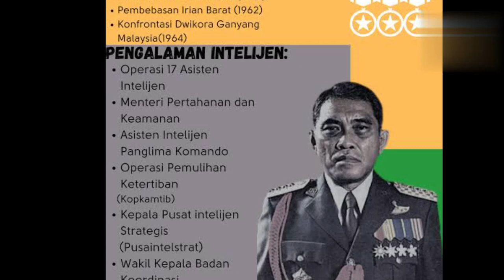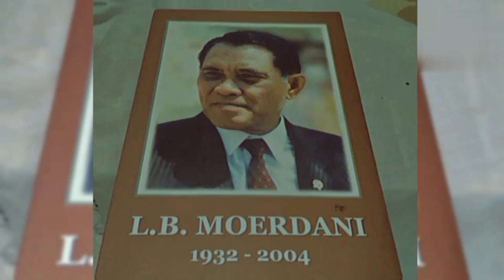analisa sejarah mengapa Benny Moerdani dijuluki sebagai Raja Intelejen Indonesia?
Benny Moerdani mendapat julukan sebagai ‘Raja Intel’. Julukan itu tentu tak sembarangan diberikan karena kiprah Benny di dunia telik sandi begitu berpengaruh